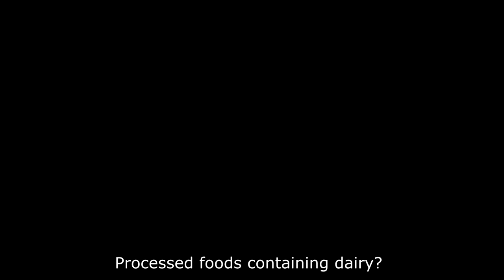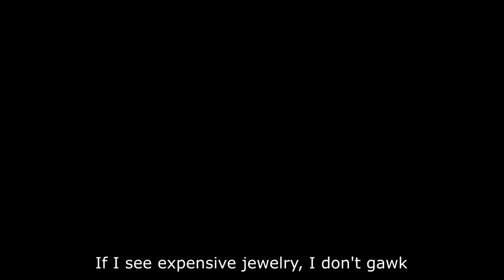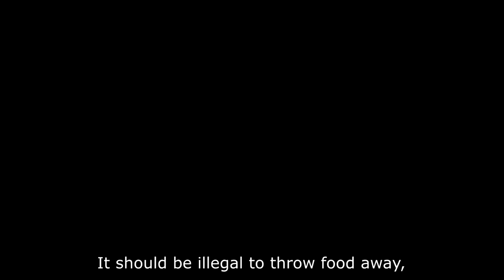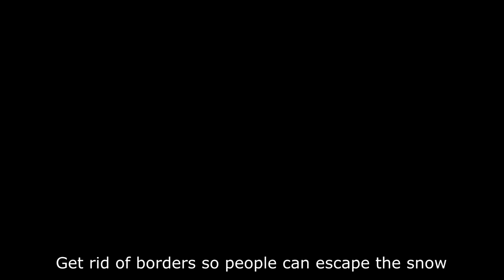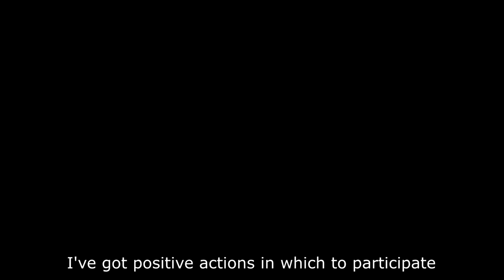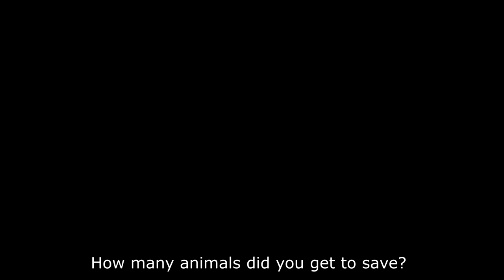Minimalism - Vocals Only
If you want to write an instrumental for this, I can send you this vocal track.